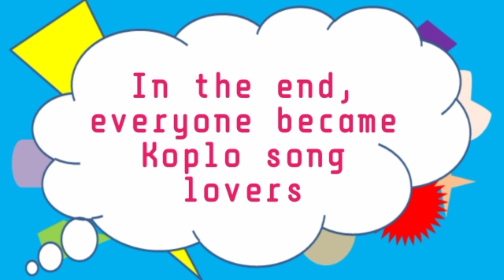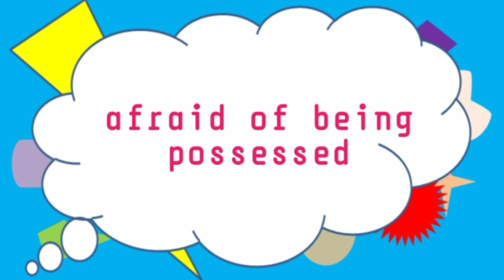compilation of the newest jokes, funny comedies that make you laugh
compilation of the newest jokes, funny comedies that make you laugh and happy